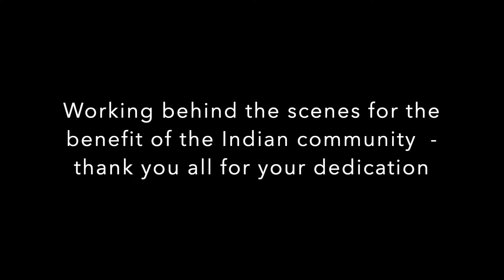ICAB Ganesh Chaturthi volunteers